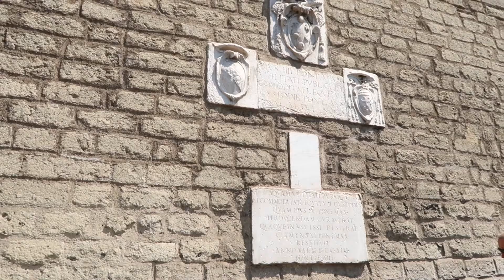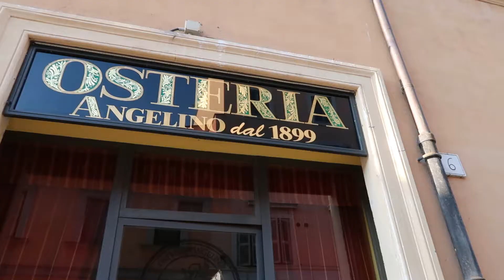[VLOG] Roma, amore mio! Parte #1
Olá gente!

Finalmente o vlog de Roma está no ar! Uma fim de semana incrível, com muito sorvete italiano para adoçar a vida!

● ● ● SIMBORA SEGUIR! ● ● ●